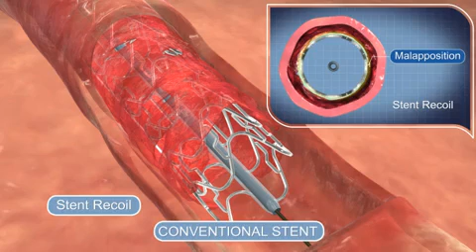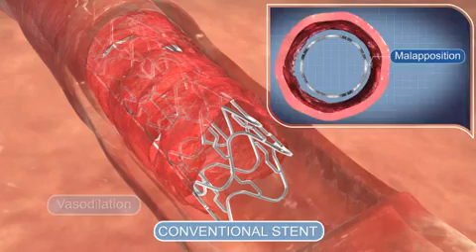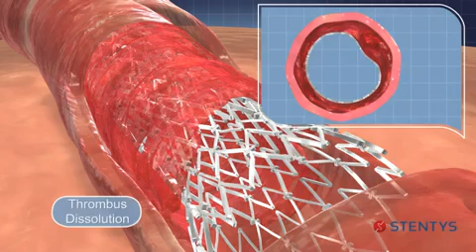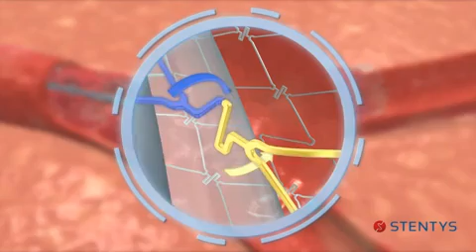Self Apposing STENTYS BMS and DESP stents for AMI and Bifurcation lesions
The STENTYS stent can cater for a range of vessel diameters and is able to adapt itself acutely to different diameters along the vessel.  It can also continue to expand over time to remain apposed to the vessel, even when there is positive remodelling.